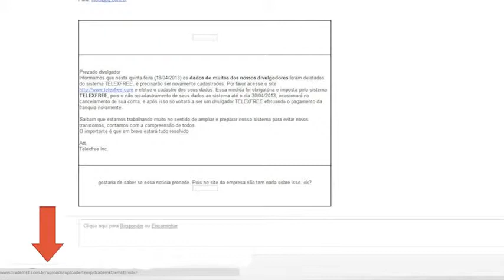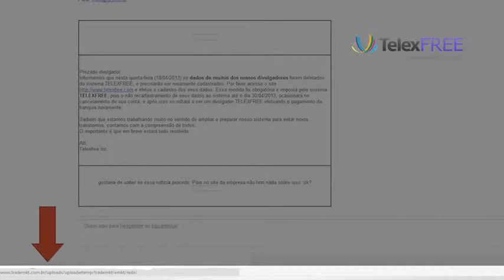Informativo TelexFREE 26042013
Informativo do mês de abril/2013, sobre as novidades da empresa Telexfree. Empresa de telefonia voip a partir de da internet.